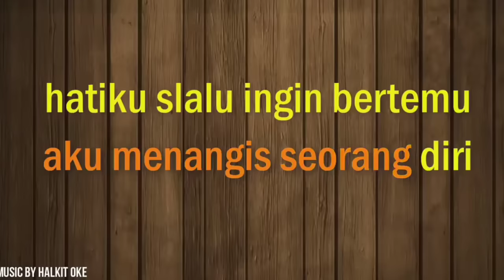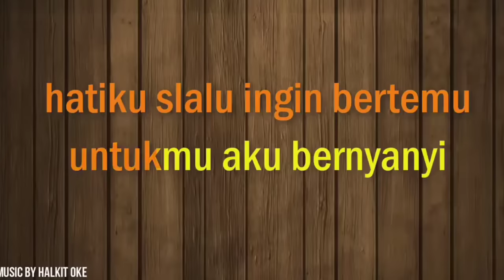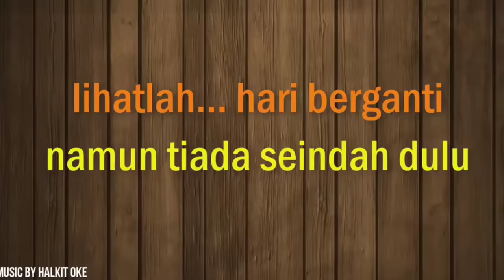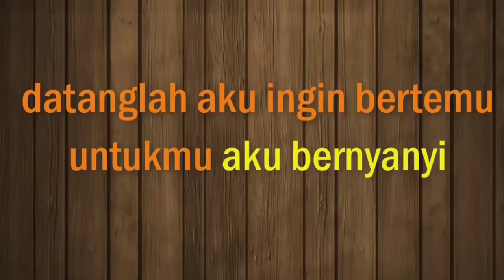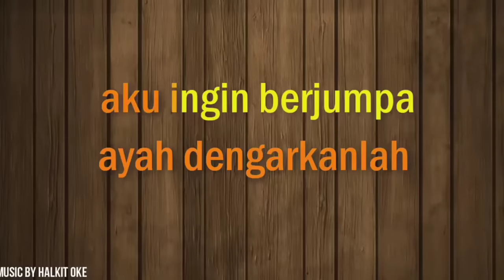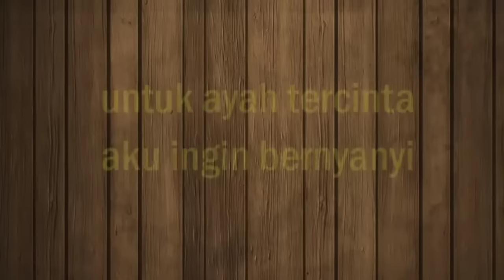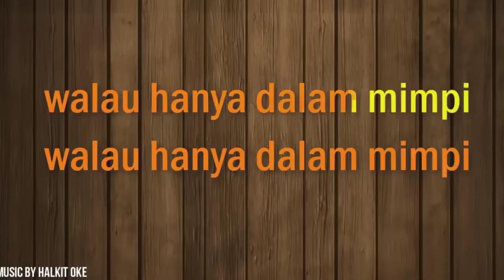KARAOKE AYAH - RINTO HARAHAP || NADA PRIA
karaoke
Ayah - rinto harahap